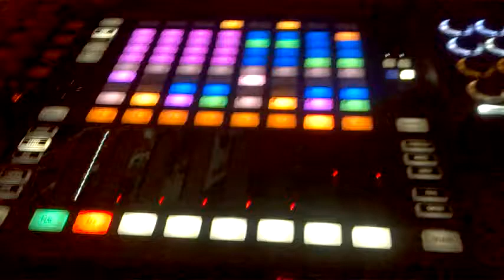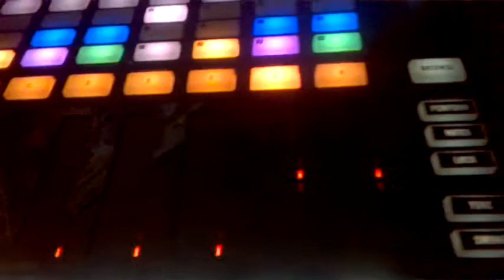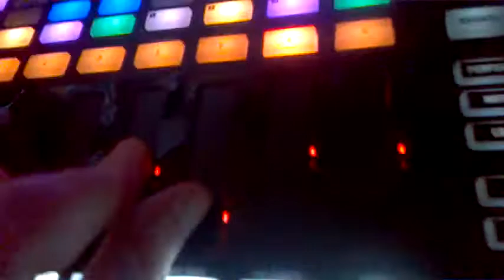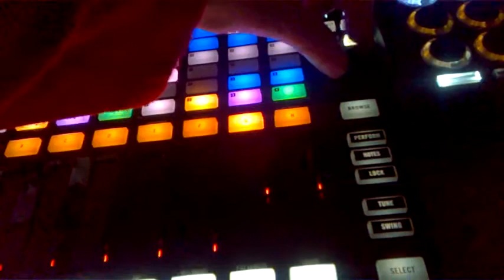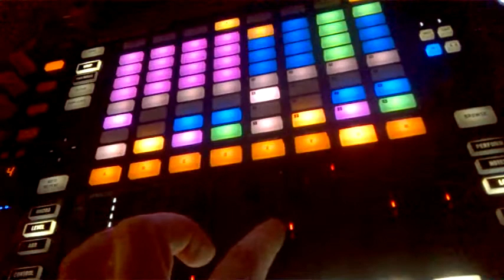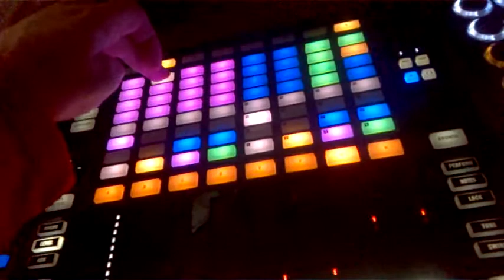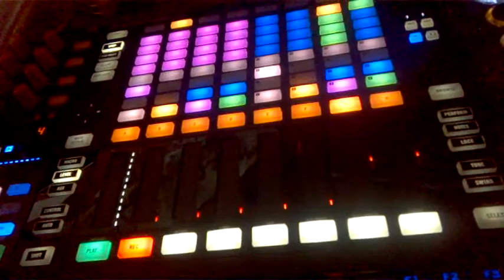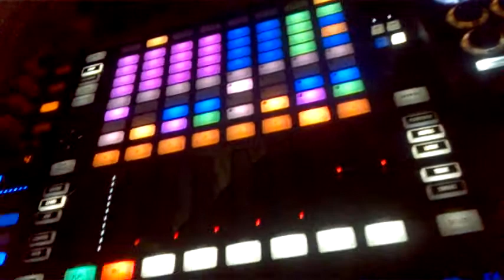vstimidi JAM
This is quick and dirty video for anyone who would like to see my Traktor mapping in action for the proof of working concept.

Best,
Stevan